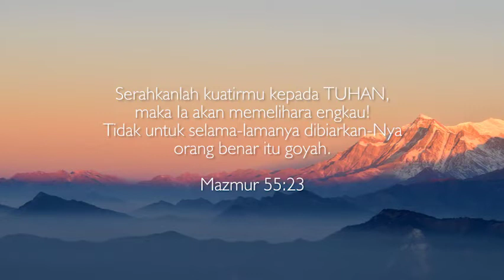Musuh Dalam Selimut | Mazmur 55 : 23